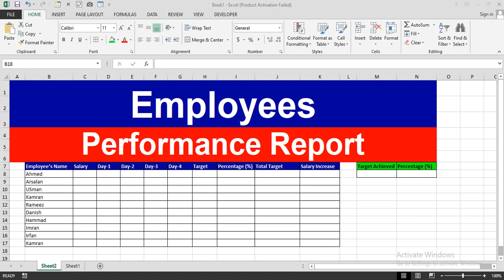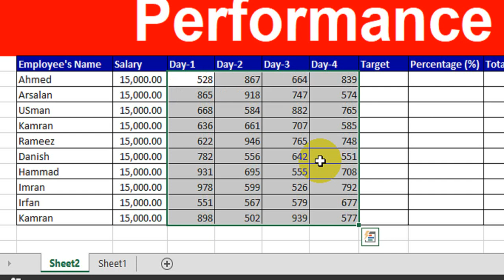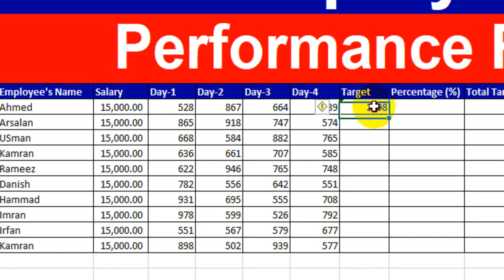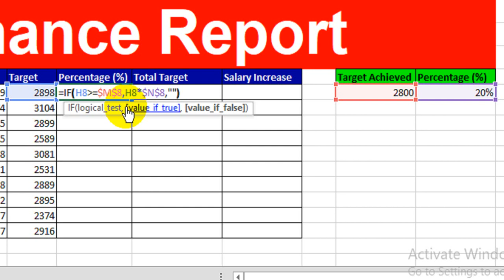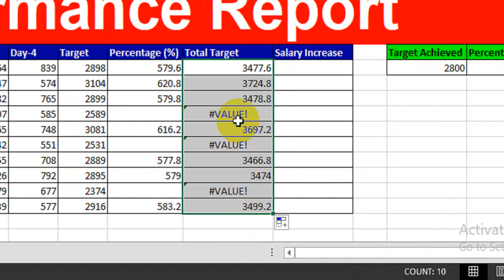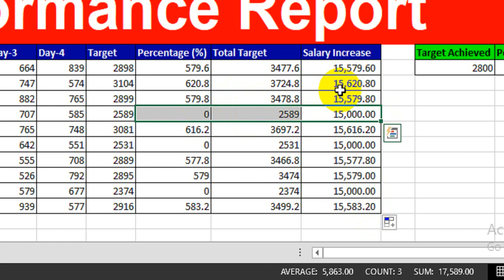Sales Performance Report in Excel | Excel Sales Target Planning Report